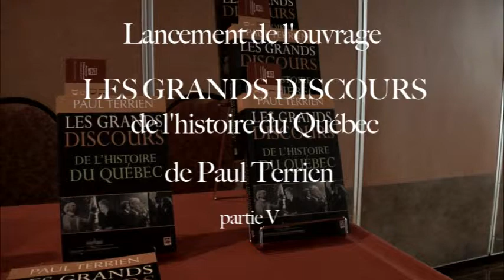Partie 5: Les grands discours de l'histoire du Québec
Lancement de l'ouvrage:

Ce livre n'a pas vraiment d'auteur, des milliers de personnes l'écrivent depuis plus de deux siècles. Avec des mots, des idées et des sentiments qui ne concordent pas toujours, qui s'opposent même très souvent, mais qui ont fini par exprimer -- et expriment toujours -- ce qu'un peuple a voulu devenir depuis qu'il a pris conscience de ce qu'il était.

De nos premiers parlementaires jusqu'à l'actuel président de la ­République française, les orateurs ici rassemblés peignent un ­tableau flamboyant de l'histoire du Québec.

Ils se sont appelés Canadiens, Canadiens français puis Québécois, selon les époques, mais tous ceux et celles que nous entendrons dans ces pages ont surtout voulu donner un nom à l'avenir.